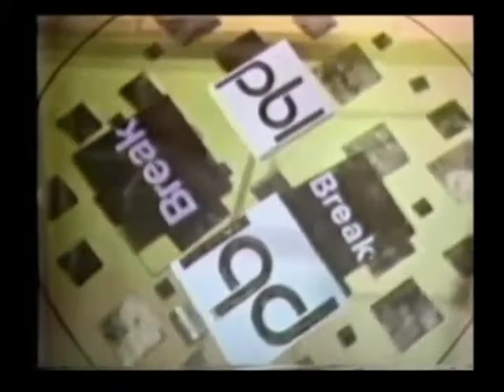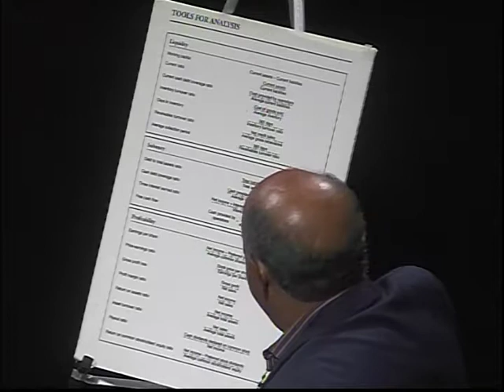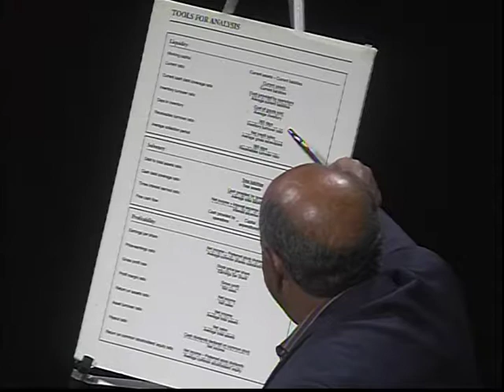Empathy, Capitalist Tool: Lou Agosta interviewed by Brandon Hamilton about business and empathy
Empathy, Capitalist Tool: Lou Agosta interviewed by Brandon Hamilton about business and empathy on the Russ Meeks Speaks show (Channel 21, Chicago (RCN)) on October 20, 2017. This is part one of the on-the-air conversation. [PATIENCE please: the video takes about 20 seconds to start, apparently due to TV lead time.]